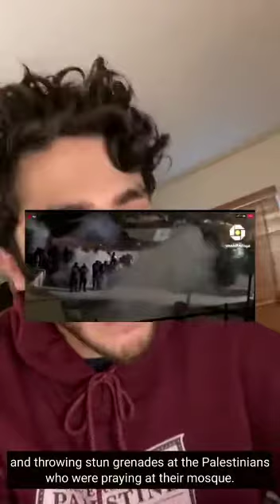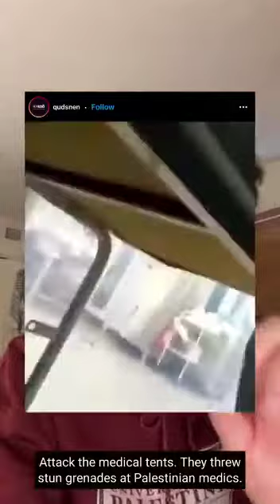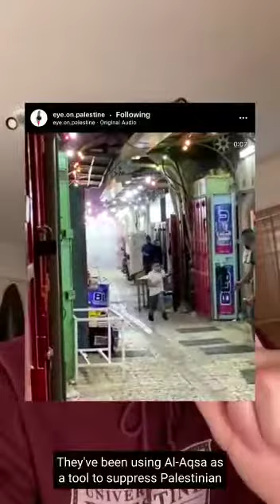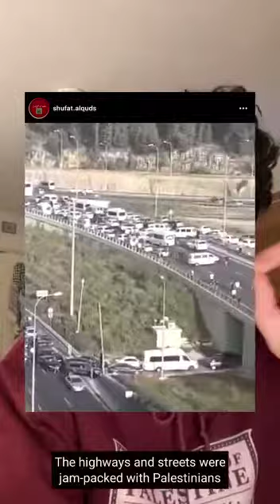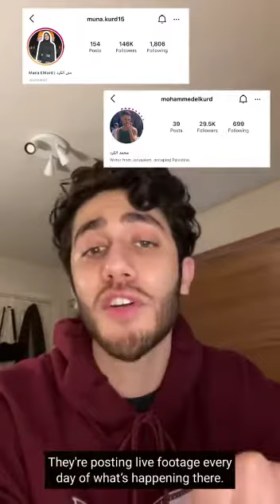*Dua for Palestine* We Condemn the Heinous Act by the Israeli Soldiers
Just few days ago the Israeli soldiers attacked Palestinians peacefully breaking their Fast Roza and praying outside and even *inside* Masjid Al-Aqsa. We would like to please request everyone in the US to sign this petition to ban Israel over its attacks on Palestinians, and please remember the people and land of Palestine in your duas in these blessed nights.
Jazaakumul Laah Khaier